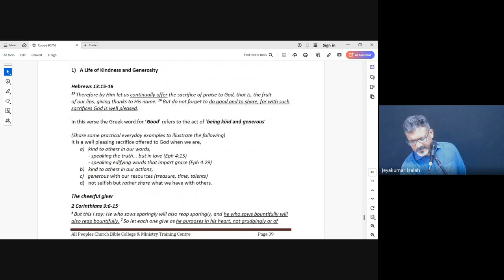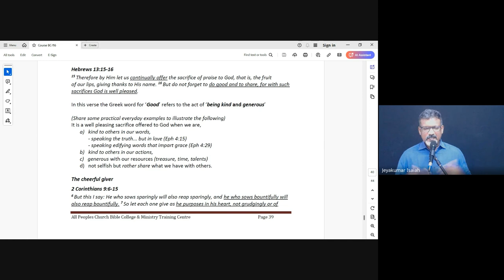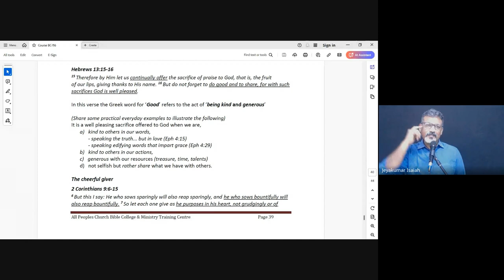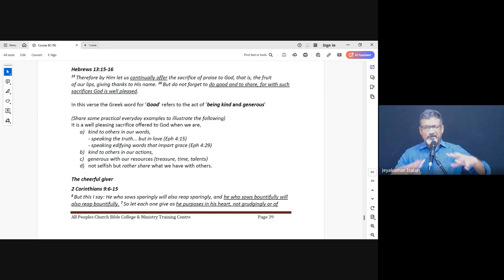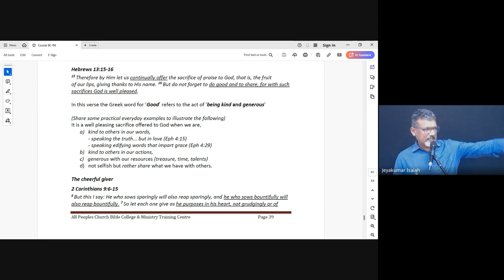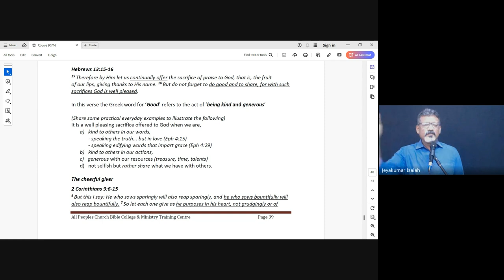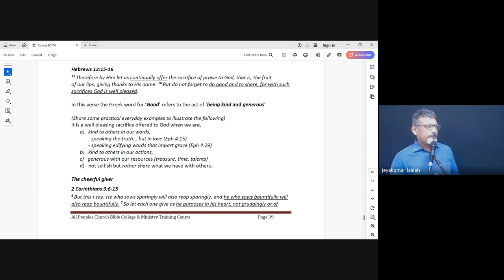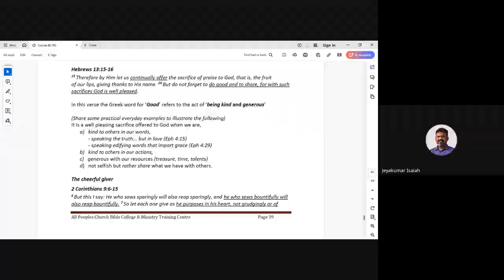Praise & Worship | Lecture 21 : BC105-P&W-20241022